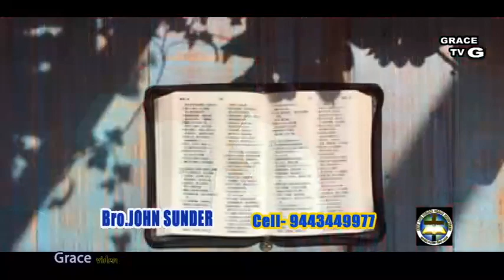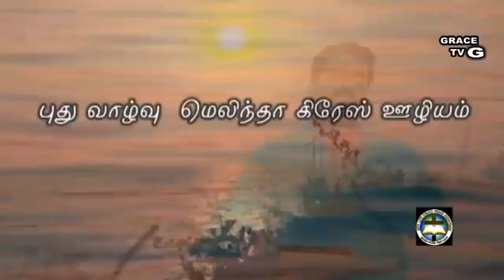ஜெபமே ஜெயம்./ JABAMAY JAYAM..... //Bro JOHN SUNDER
புது வழ்வு மெலித்த கிரேஸ் ஊழியம் / 2020